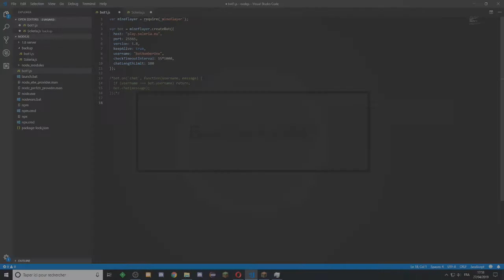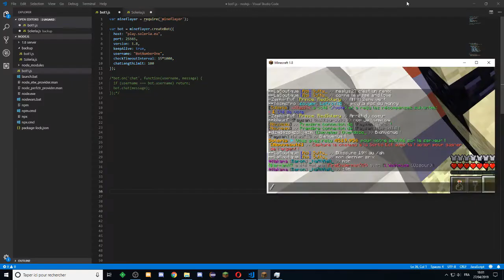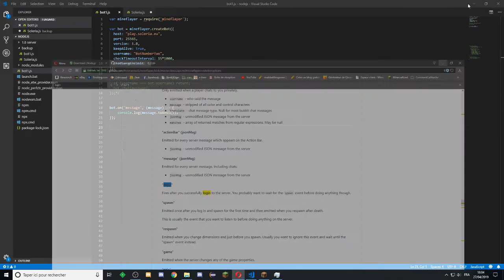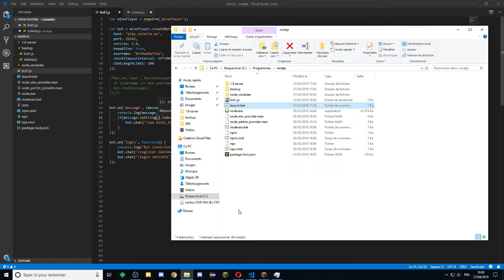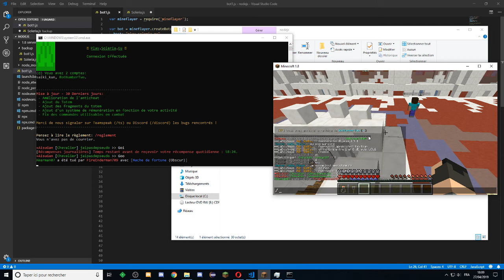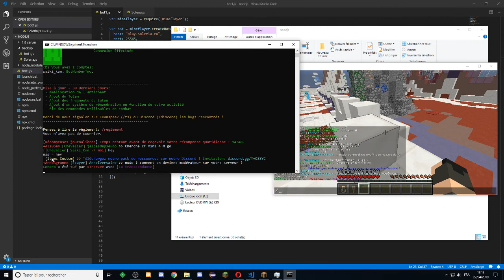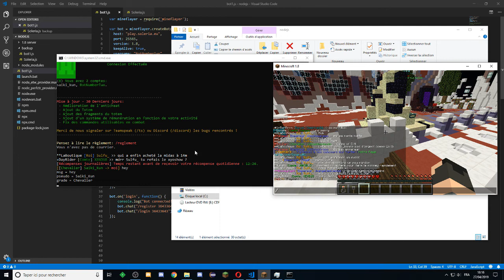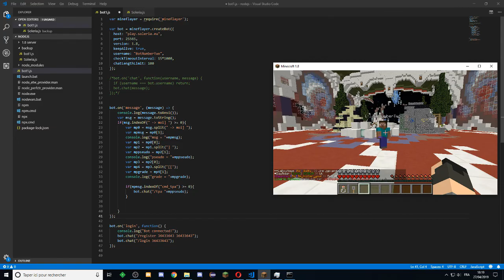[Outdated] [DevSerie S1] #2 Commandes basiques et détection de chat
Cette vidéo n'étant pas récente, il est possible que les instructions données ne soient plus d'actualité.

Dans cette vidéo, nous traitons le chat pour le rendre exploitable et séparer le message et le pseudo. Nous l'utilisons ensuite pour réaliser des commandes simples.

commande pour mettre a jour npm: npm i -g npm
commande pour installer mineflayer: npm i mineflayer --save